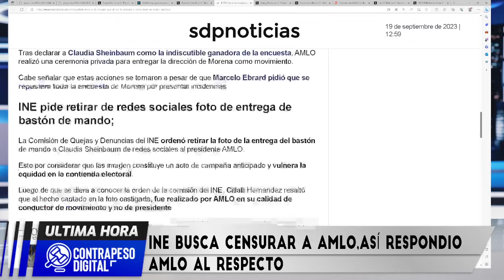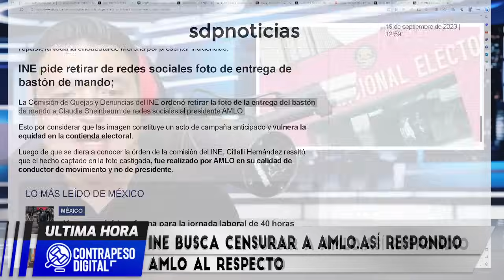¡AMLO RETA AL INE! SE VIVIERON MOMENTOS MUY TENSOS EN PALACIO EL PUEBLO ESTÁ ATENTO RESPECTO A..